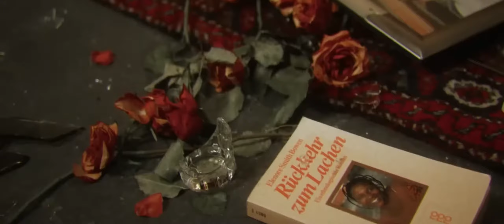AYLIVA, SAMRA, PA SPORTS, LEA, CAPITAL BRA, KONTRA K, 1986ZIG, LUNA | XL MIX